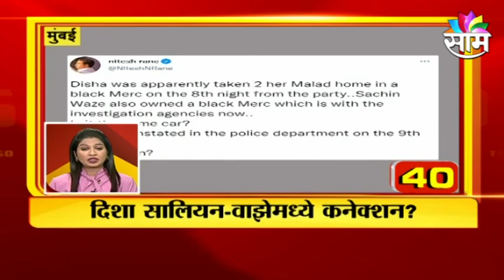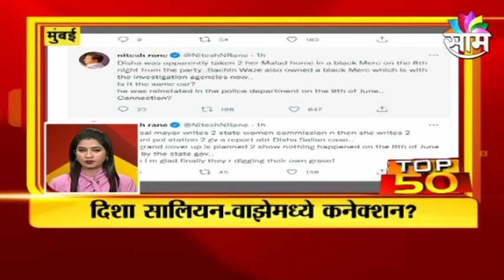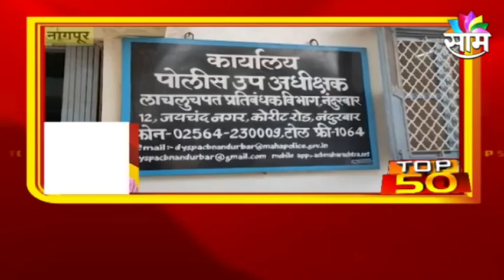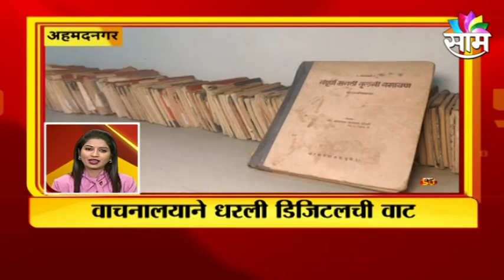TOP 50 NEWS Today: महाराष्ट्रासह देश-विदेशातील महत्वाच्या बातम्या : SAAM TV